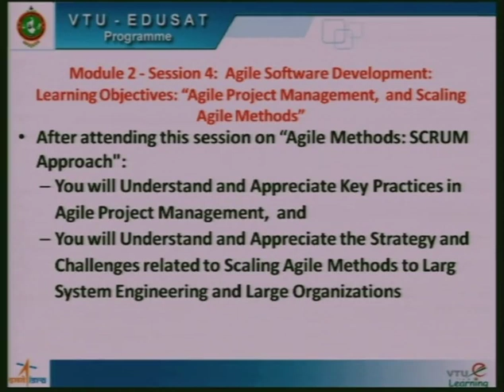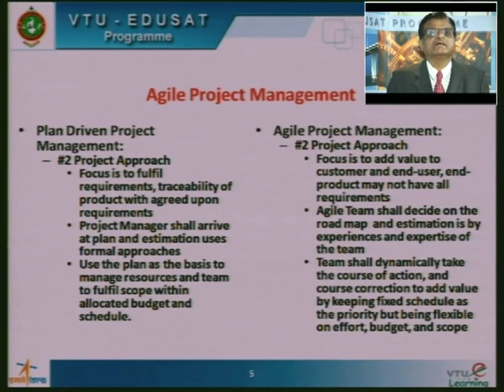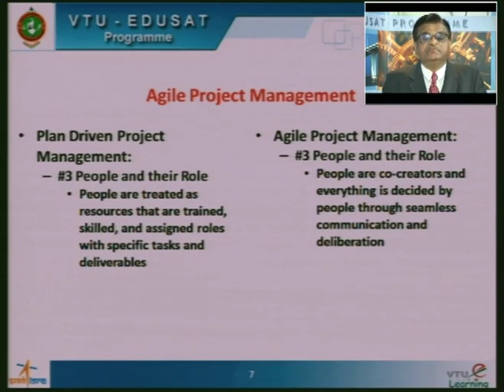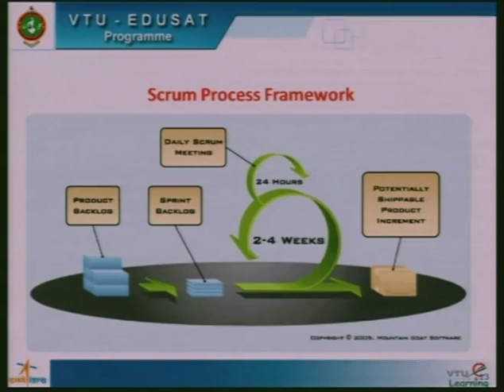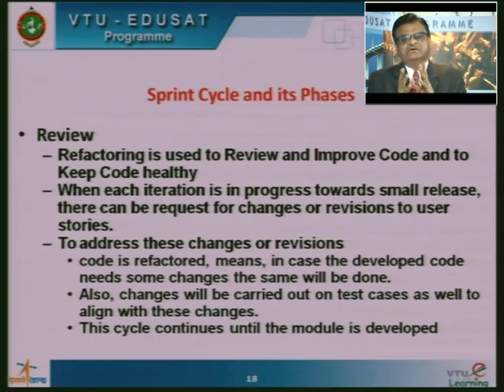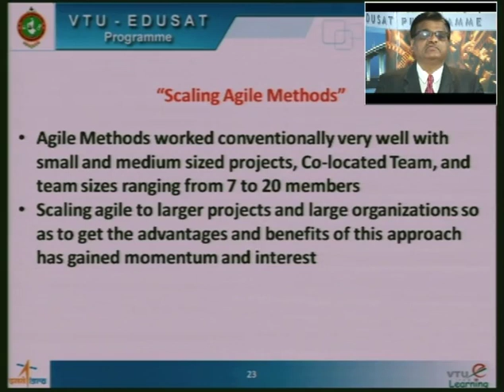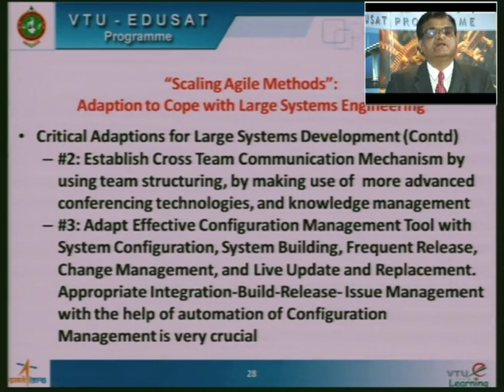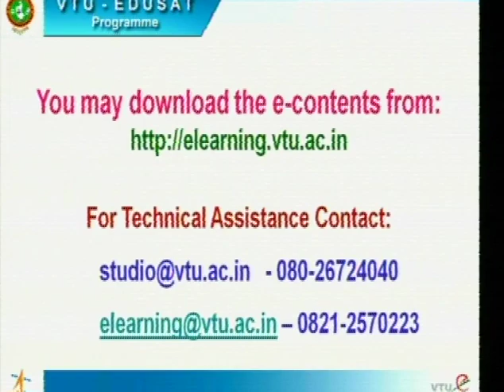Lecture 12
18CS35 - Software Engineering